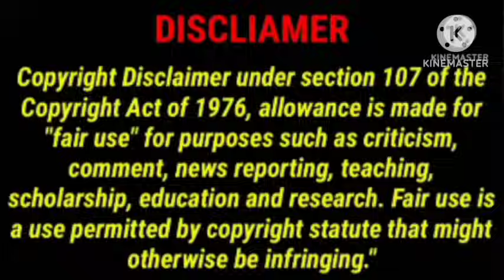One shot wangxian FF || part 2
All these fanfiction stories are written by me, I am the author or writer of all these stories so please don't steal my work because this is my hard work ok I hope you all guys understand ok all these are my imagination stories
I am explain my own fanfiction story in hindi

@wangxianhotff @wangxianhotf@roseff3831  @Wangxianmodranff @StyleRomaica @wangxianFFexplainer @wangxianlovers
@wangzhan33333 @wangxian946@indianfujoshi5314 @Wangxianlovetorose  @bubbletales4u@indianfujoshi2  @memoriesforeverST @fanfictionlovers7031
Whatever picture I am uploading in my video, all the credit for it goes to Google and the owner of the picture.

This is an imagination story and has nothing to do with real life.

There is 18 plus scene in my story, so if you do not listen  this type of story, please do not listen  it because it has used 18 pluswangxianlit is not for children below 18+, so please do not listen  it if you are not 18.  I have requested you not to listen  this. Thanks

This story has nothing to do with real life, the character that is used in it has nothing to do with real life, so it is not considered a story, it is real, it is an imagination story, that's it
I am not sharing these stories with the intention of hurting anyone, this is just for your entertainment.